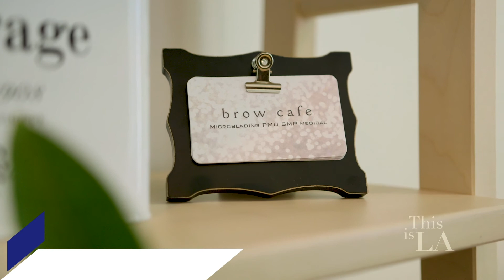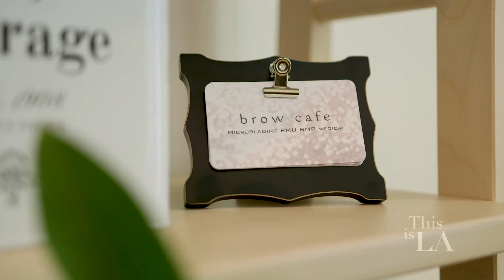This is LA 219 - Brow Cafe